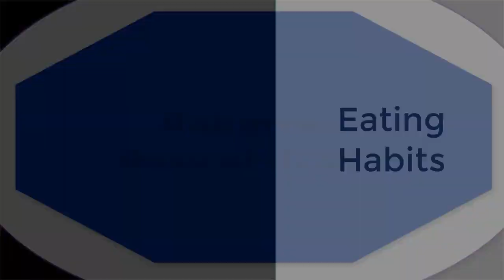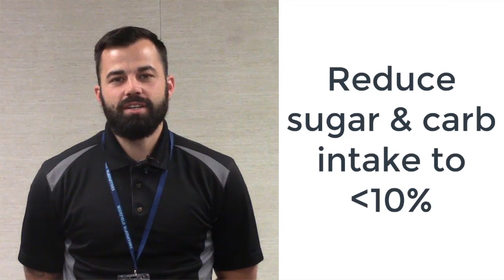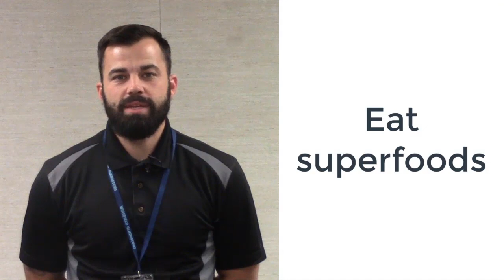KWHSBroadcast 24 11 9 18 Fri